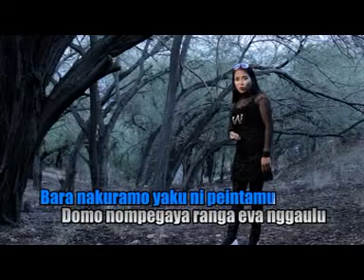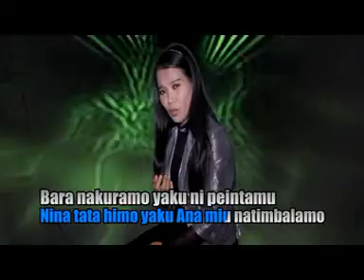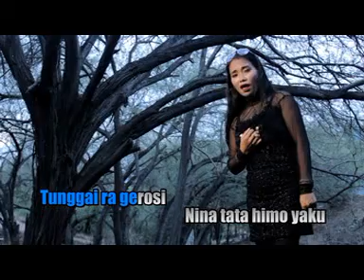lagu Kaili Sedih || AGINA MOSIMPOGA'A || RENY IKBAL || CIPT.ATANG TASIBURI || ALBUM REVOLUSI